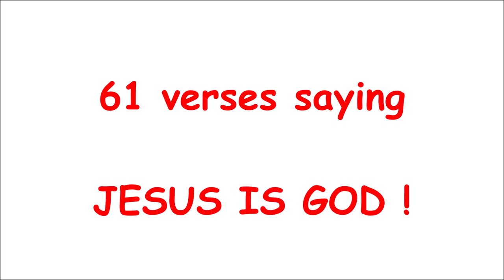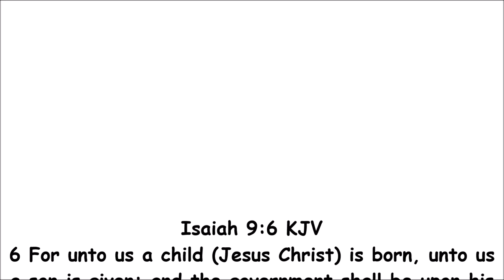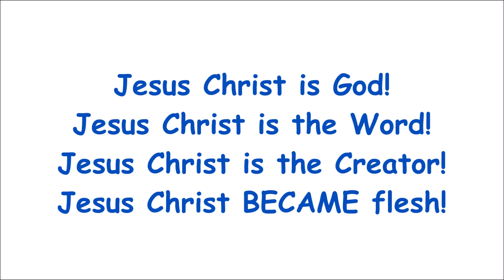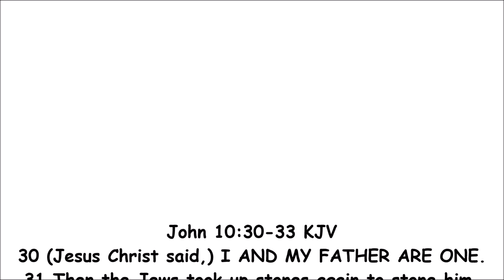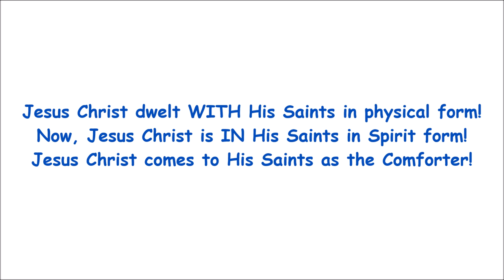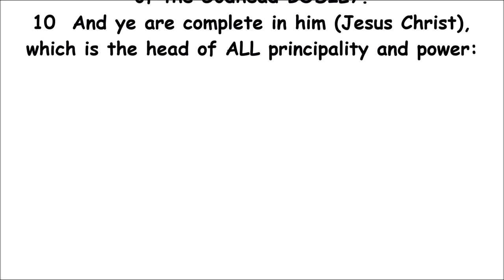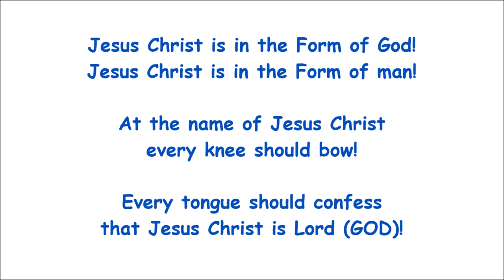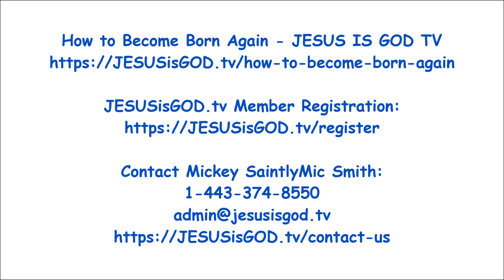61 verses saying JESUS IS GOD !